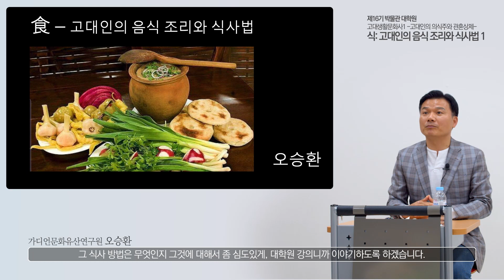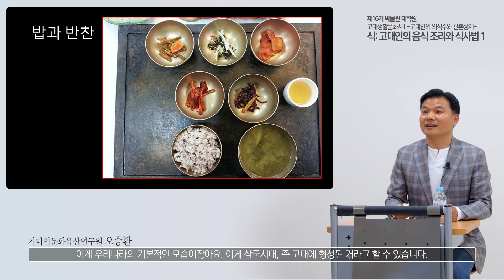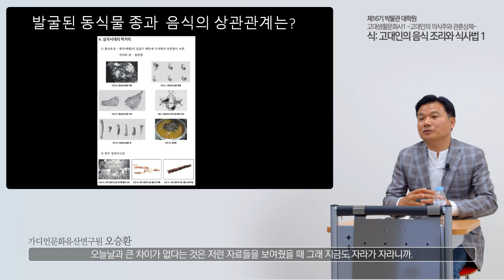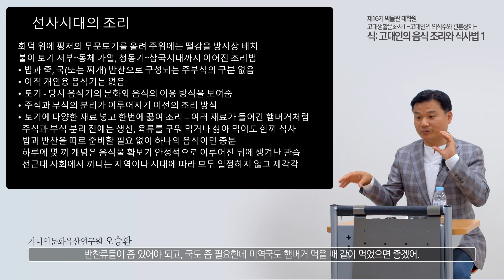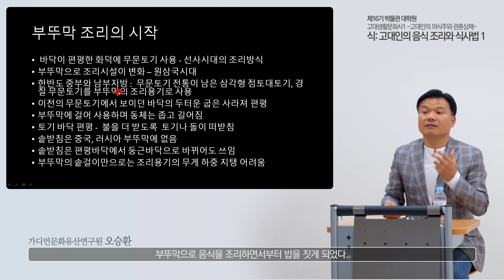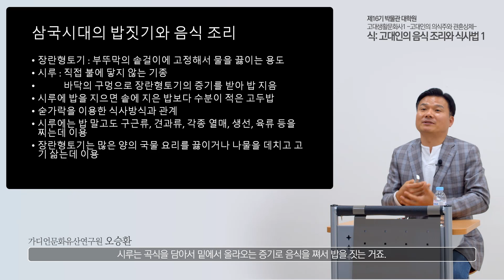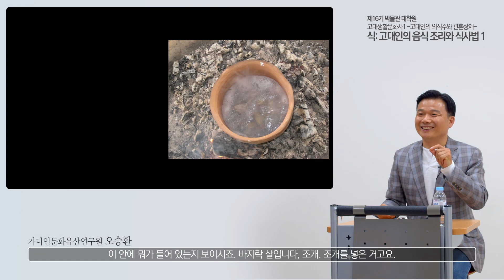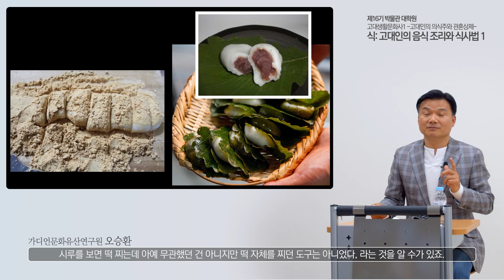2021-1 제16기 한성백제박물관 대학원 제2강 식:고대인의 음식 조리와 식사법1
고대인의 의식주와 관혼상제에 대해 알아봅니다. 그 두번째 강좌로 고대인의 음식조리와 식사법에 대해 살펴보겠습니다.